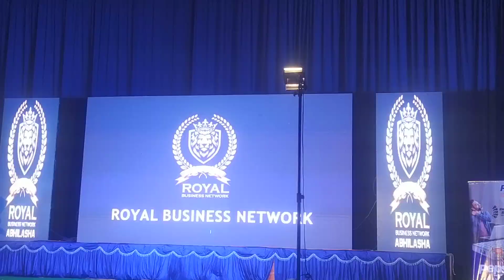BHERI SRINU BHERI MANVIKA(1)